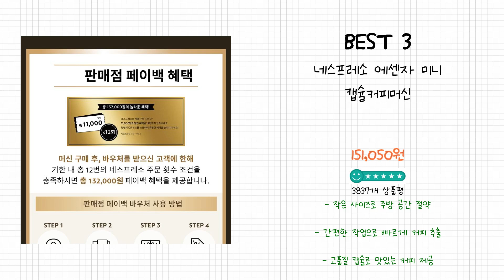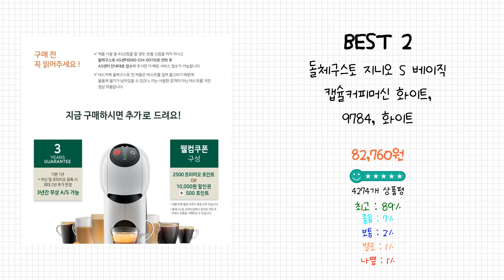2024년 커피머신 Best 상품 추천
2024년 Best 커피머신 상품을 추천해 드립니다.

상품 전체비교 : 0:12

Best 5
일리 프란시스 커피머신 화이트 + 웰컴 캡슐 랜덤발송 14p

Best 4
네스프레소 버츄오 플러스 캡슐커피머신

Best 3
네스프레소 에센자 미니 캡슐커피머신

Best 2
돌체구스토 지니오 S 베이직 캡슐커피머신 화이트, 9784, 화이트

Best 1
필립스 전자동 에스프레소 커피머신

감사합니다